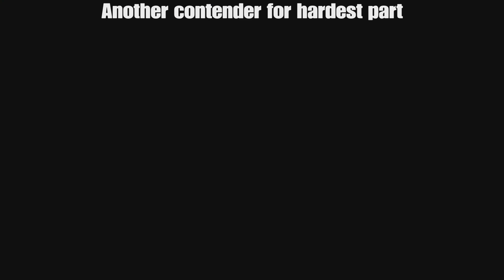How to get the "Soar" achievement in Spider-man 2 easy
Get from Financial District to Astoria with this tutorial!